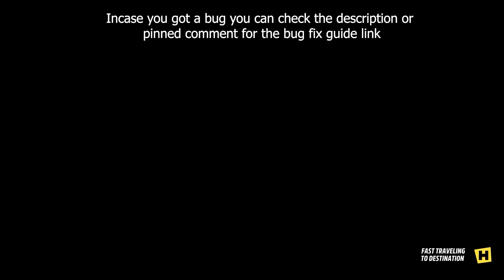Forza Horizon 5 UTILITY PLAYER Forzathon Daily Challenges Arcade Sports Utility Heroes Vehicle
Forza Horizon 5 UTILITY PLAYER Forzathon Daily Challenges Complete Round 1 of Horizon Arcade in a Sports Utility Heroes Vehicle